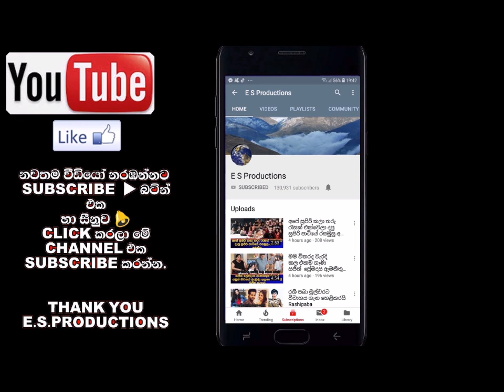දෙවෙනි ඉනිමේ උදේනි කලාතරු පිරිවරාගෙන ඩාන්ස් කරමින් උපන්දිනය සැමරුවේ මෙහෙමයි (Video)Himali Sayurangi